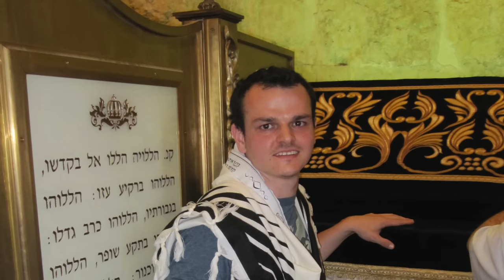The CONVERSION STORY & LIFE STORY of The Jewish Convert [ CONVERSION to JUDAISM ]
My conversion story from christianity to orthodox judaism. From an Oxygen Room to Heart Disease to Cancer Survivor to Malaysia to Hinduism to Buddhism to Islam to Saudi Arabia and finally Judaism and the eternal home of the Jewish people Israel. My life story in detail.

Timestamps:
00:00:00 Childhood & Resurrection of The Jewish Convert
00:07:28 My Belief in God as a Child
00:09:57 My Teenage Years
00:13:00 My University Years
00:16:07 Exploring Hinduism in Malaysia 2007
00:21:00 Exploring Buddism in Malaysia 2007
00:23:50 My Introduction to Islam in Malaysia 2007
00:25:27 Returning to South Africa Government Service 2008
00:27:00 Living in Saudi Arabia debating Muslims 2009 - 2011
00:30:53 Discovering Jewish Conversion in Saudi Arabia
00:34:30 Discovering Jews on YouTube in Saudi Arabia
00:37:40 The Death of my Father 2010
00:42:30 Starting my Jewish Conversion  2012
00:48:05 Burning out moving to England 2013
00:51:28 Return to Cape Town Doing Judaism Solo 2014
00:54:40 Visit to Israel 2013
00:56:18 Exploring Reform Judaism 2015
01:09:00 Return to Orthodox Judaism 2016
01:11:30 Good Experience with Rabbi's
01:13:07 Bad Experience with Rabbi's on Conversion 2017
01:19:45 How did you feel when you Finally Converted
01:21:25 What happened after Conversion 2019
01:24:00 Moving to Israel in July 2019
01:27:00 Message for Jewish Converts Starting
01:28:30 Message of Thanks to Supporting Families

Title: The CONVERSION STORY & LIFE STORY of The Jewish Convert [ CONVERSION to JUDAISM ]